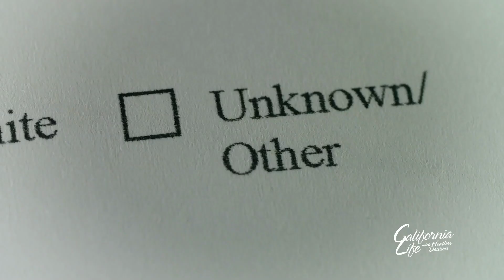California Census 2020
Basim Elkarra, the Executive Director of the Sacramento Valley chapter, is working to make sure every individual who has lived in the United States as of April 1st is counted in the 2020 Census. The census outreach efforts have utilized social media, phone numbers, and events in the hopes of getting everyone accounted for.

Elkarra explains the importance of accurately filling out the form and how it impacts the state and its communities. For every individual not counted in the census the states looses $1000 every year from federal funding.

The deadline for completing the census form is September 30th.